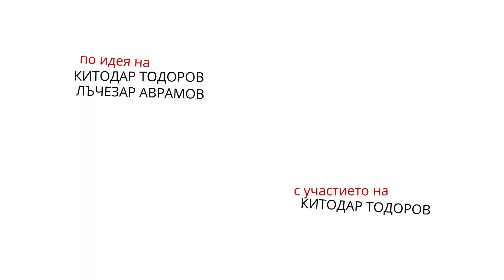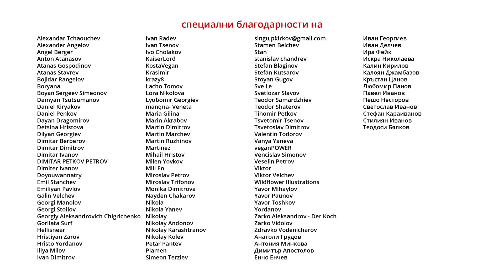СЪКСЕСФУЛ ЛИВИНГ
Сезон 6, Епизод 7.

Магазини за джаджи Dice.bg - Само за нашите фенове
код: kitodice, даващ 10% намаление на всички аксесоари (не включва смартфони, таблети и мобилни устройства)

Вече сме и в IMDB, където може да ни дадете рейтинг, би ни помогнало. Трябва да стигнем 5000 оценки, за да ни отрази системата :) Благодарим Ви.

Ако искате да ни подкрепите със средства за бъдещи сезони може да го направите тук:
Благодарим Ви!

по идея на
КИТОДАР ТОДОРОВ
ЛЪЧЕЗАР АВРАМОВ

КИТОДАР ТОДОРОВ
ГЕОРГИ МАМАЛЕВ

сценарий
КИТОДАР ТОДОРОВ
ЛЪЧЕЗАР АВРАМОВ
АНГАЛОТ ЕНМИНАС

графично оформление
ВЛАДИСЛАВ ПЕТРОВ - KULIZAYO

стайлинг
ЙОАНА ИЛИЕВА

звук
L.P. Studio

осветление
МАНОЛ МИТРЕВ

музика
Kenny Rogers
Песен: Just Dropped In (To See What Condition My Condition Was In)
Текст: Mickey Newbury
Албум: The First Edition (1967)

оператор
СТЕФАН КУЦАРОВ

ас. оператор
ЕМИЛИЯН АТАНАСОВ
ЛЪЧЕЗАР ДИМИТРОВ - ЧЕХА

режисьор
ЛЪЧЕЗАР АВРАМОВ

продуценти
ПЕТЪР ТОДОРОВ
НИКОЛАЙ МУТАФЧИЕВ

Euro Films
PREMIERstudio
2020